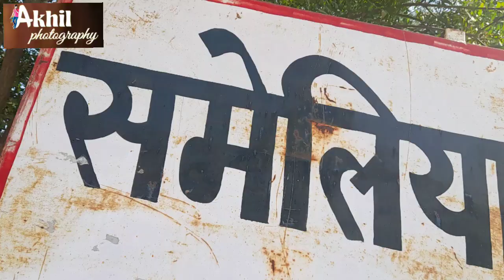gram sameliya me ramdhuni program